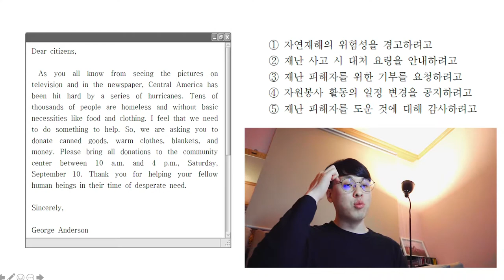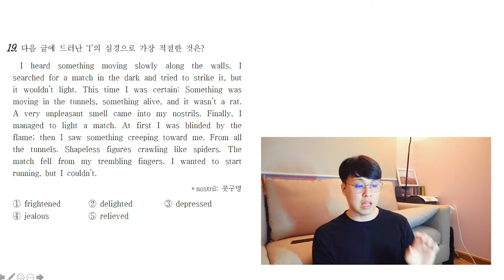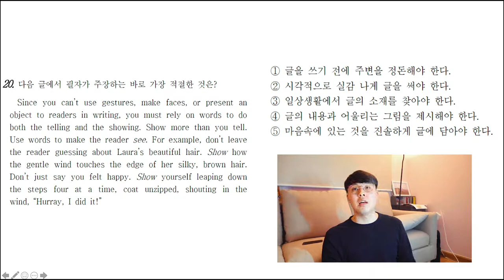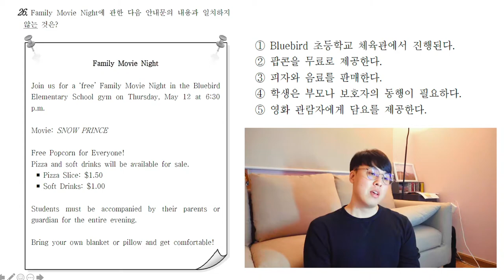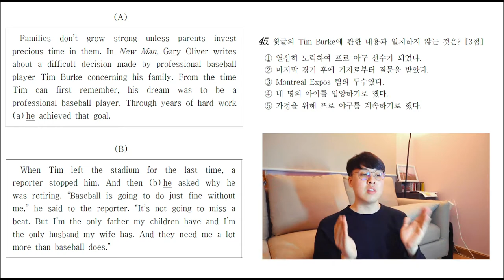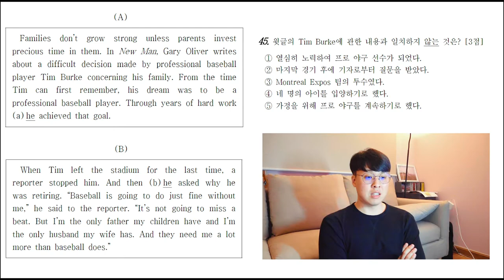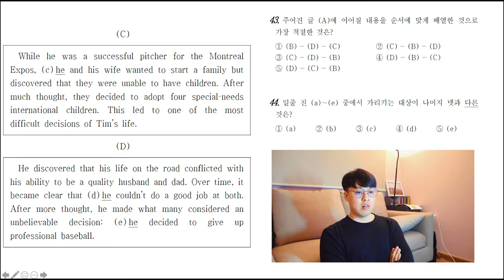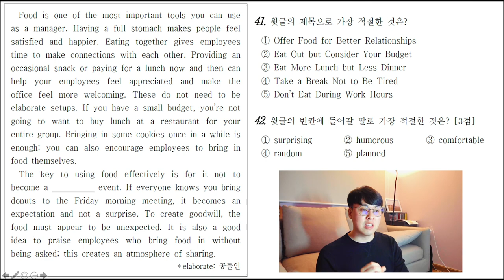[품 국영수 학원] 현승쌤이 알려주는 모의고사 유형별 풀이법! (2016년 3월 고1 모의고사)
안녕하세요!

2016년 3월 고1 모의고사 자료를 통해
현승쌤과 함께하는 모의고사 문제 유형별 풀이 Skill 강의!